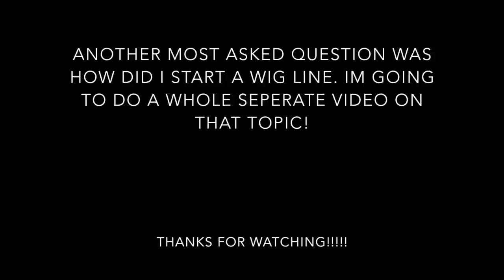Get to know me tag + Q&A| Trendy Kay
Hey boo's!! Hope you enjoy this video!